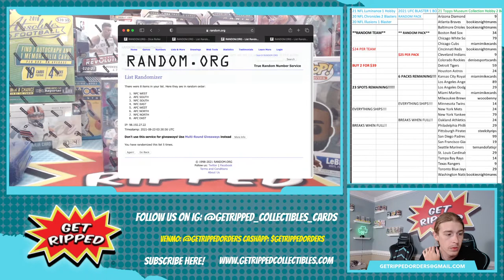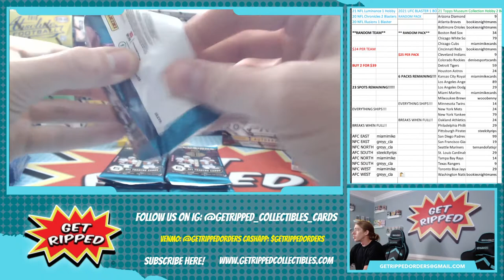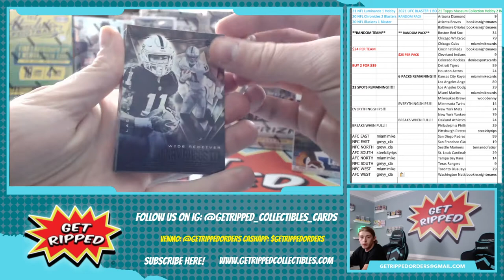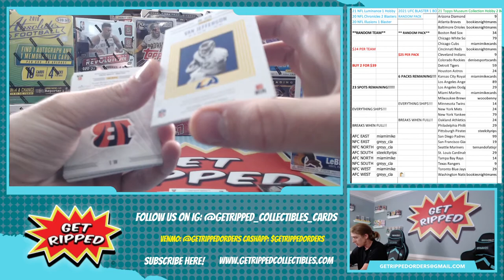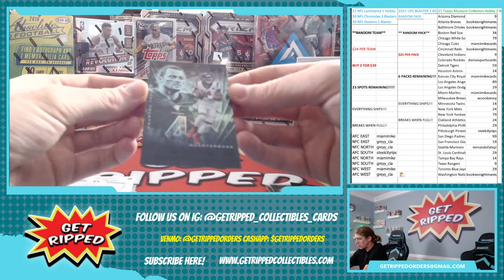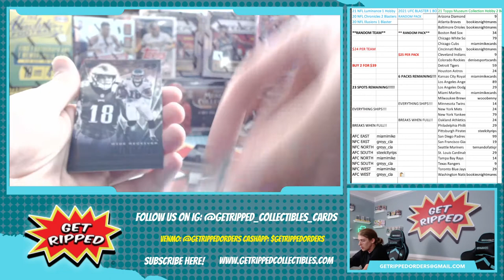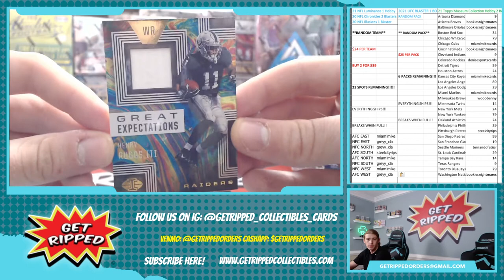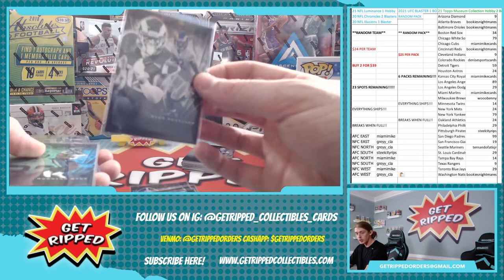2020 NFL Illusions Football 2 Blaster RANDOM DIVISION #1 Tua Tagovailoa Joe Burrow Justin Herbert